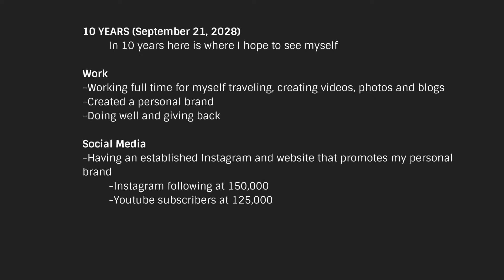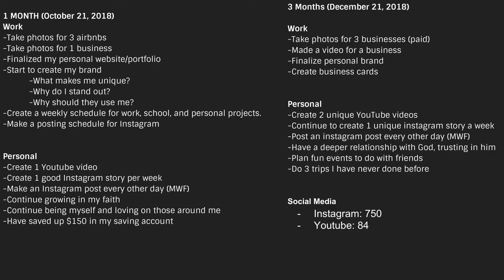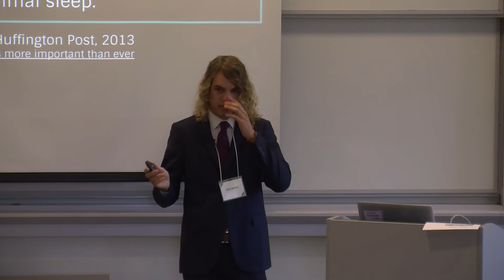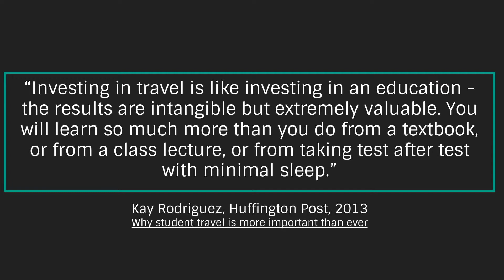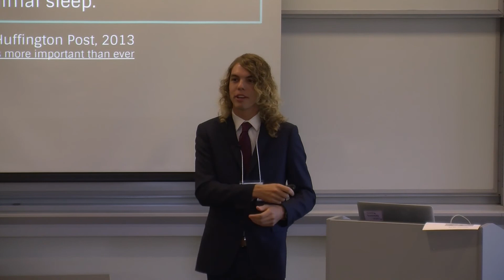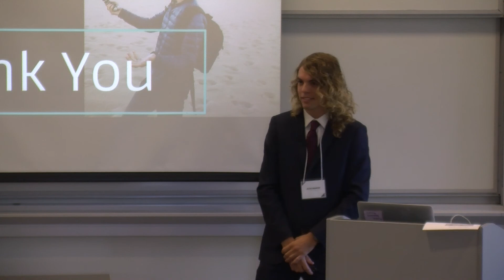Joshua Marsh - Originality In An Uninspired Society